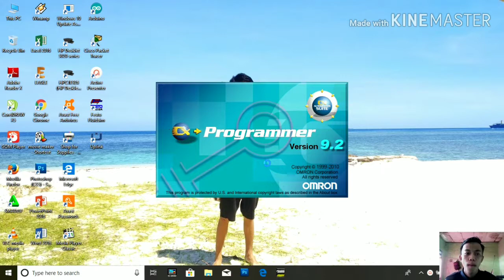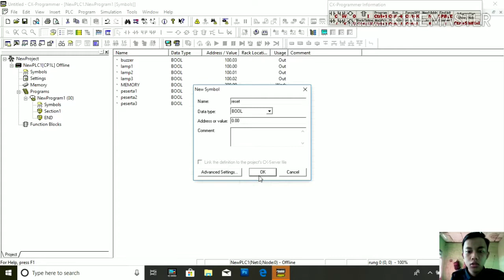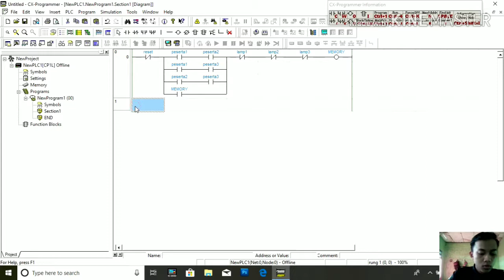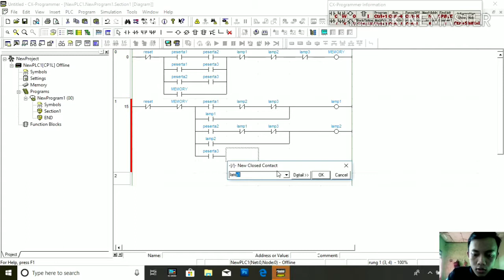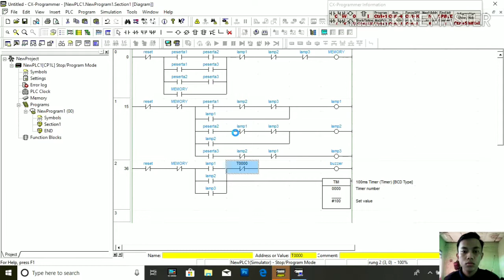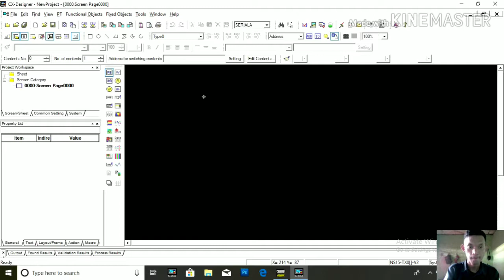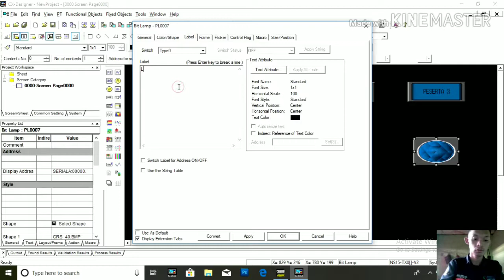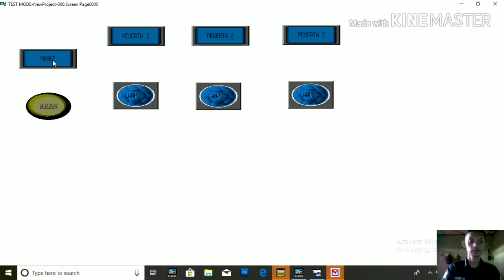PLC - Bel Kuis - Fadlan & Dirham